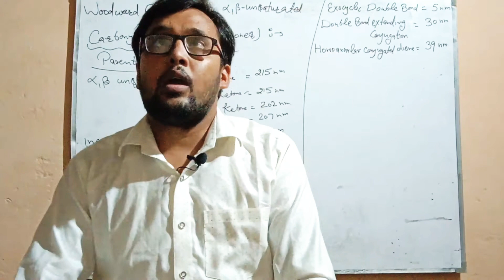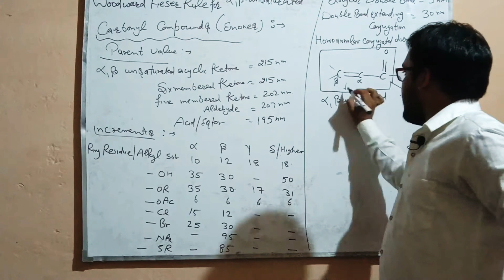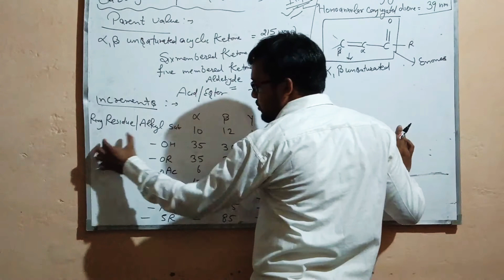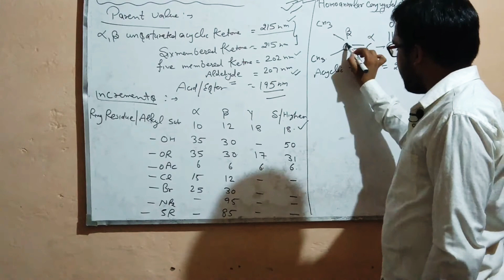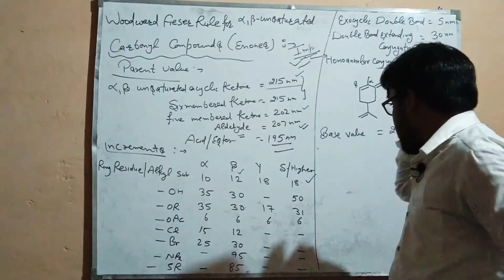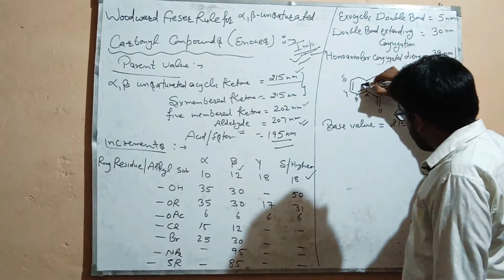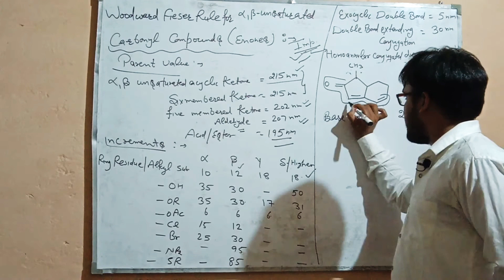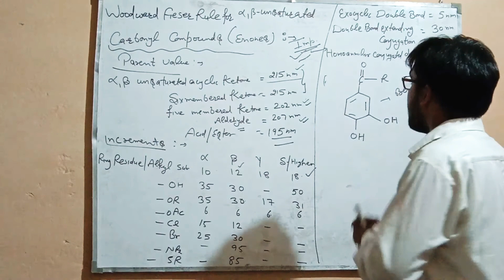Woodward-Fieser Rule for α,β- unsaturated carbonyl compounds || Questions on UV spectroscopy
In this video, I discussed Woodward-Fieser Rule for α,β- unsaturated carbonyl compounds, along with various examples in consideration of each point that should be covered.

Related search terms are:-
woodward-fieser rules for calculating absorption maximum
Woodward-Fieser rules for calculating absorption maximum in conjugated dienes
Exercise on UV spectroscopy
Question problem on UV spectroscopy
Woodward-fieser rules practice problems
woodward fieser rules for calculating absorption maximum in dienes
woodward fieser rule for dienes in hindi
Woodward Fieser Rule for Carbonyl
lambda max calculation examples
uv spectroscopy problems